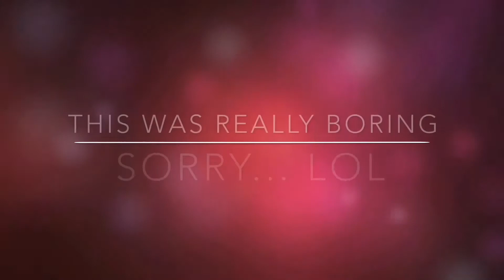Teaching My Mom Slang!!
I taught my mom slang terms of 2018!! Hope you guys enjoy!